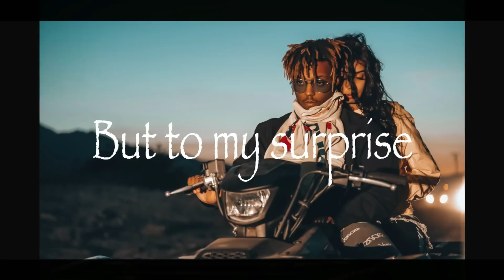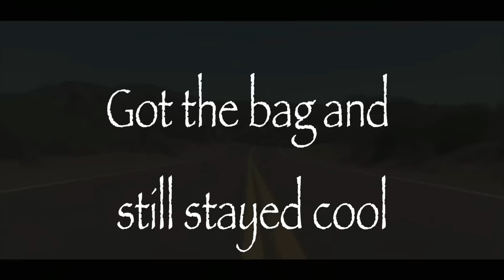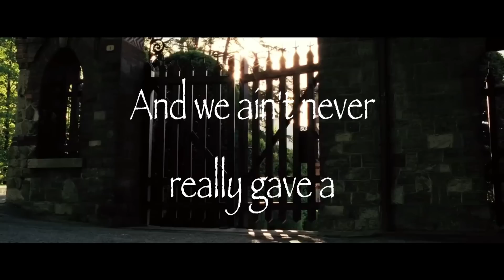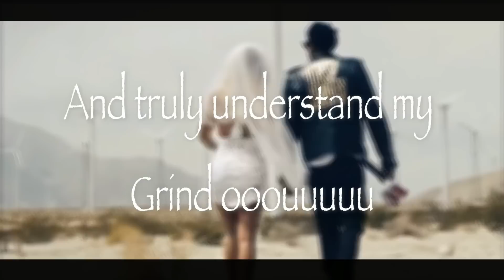Jeff l Oakes - Higher (Official Lyric Video) #1 of 36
"Higher" is just a simple song about one man's appreciation for a good women.

Hey guys this is video #1 of our 36 series of videos. Thank you for joining us for this ride.